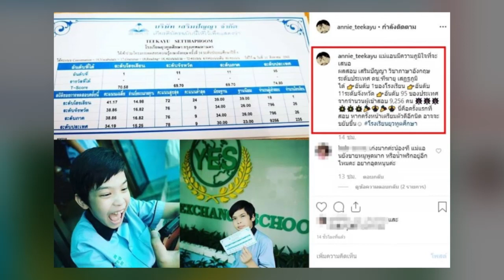แอนนี่ บรู๊ค สุดภาคภูมิใจ! น้องฑีฆายุ สอบภาษาอังกฤษได้ที่ 1 ของโรงเรียน ได้ที่ 95 ระดับประเทศ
เรียกได้ว่าเป็นอีกหนึ่ง หนุ่มที่น่ารักและฉลาดสุดๆ สำหรับ น้องฑีฆายุ บุตรชายสุดน่ารักของ แม่แอนนี่ บรู๊ค ต้องบอกเลยว่าเป็นบุตรชายหัวแก้วหัวแหวน เลยก็ว่าได้

ล่าสุด สาวแอนนี่ นั้นก็สุดภาคภูมิใจเมื่อลูกชาย น้องฑีฆายุ สอบภาษาอังกฤษได้ที่1ของโรงเรียน ได้ที่ 95 ระดับประเทศ! ซึ่งเเเม่แอน ได้โพสต์ไอจีว่า